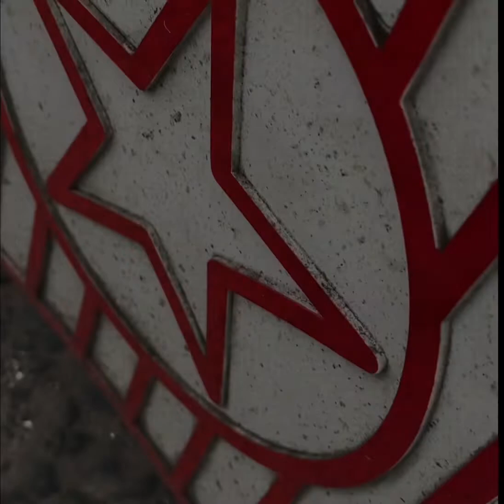Lambretta skelly (my stripdown)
Lambretta skelly